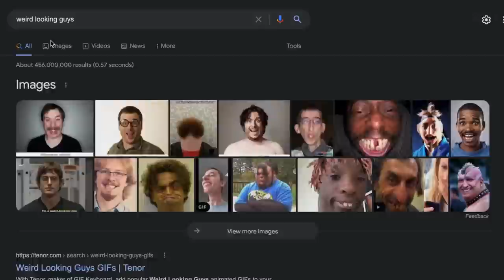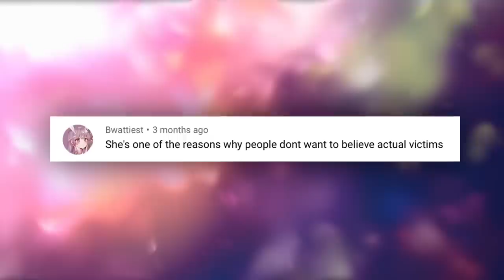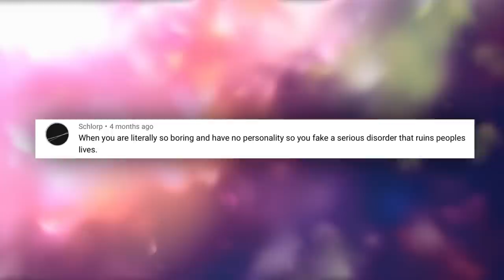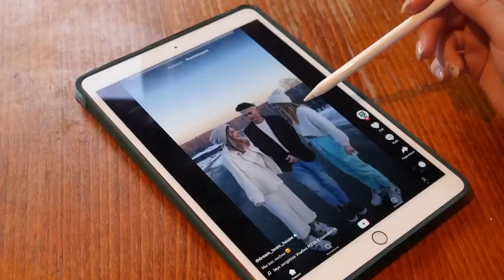The TikTokers Who Fake Their TRAUMA For Clout..